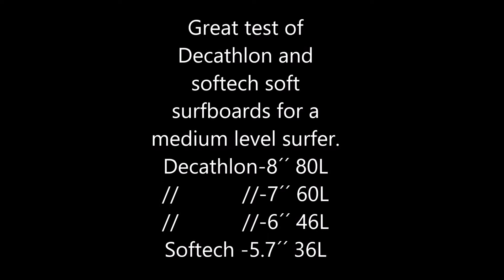Decathlon and Softech soft surfboards test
A good option for older but medium level surfers